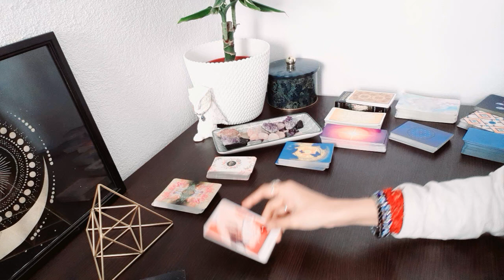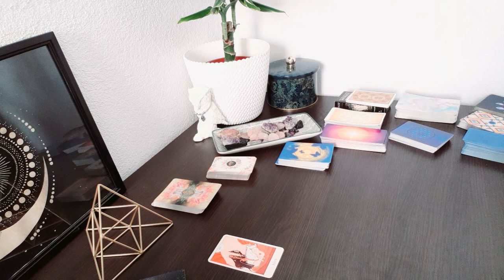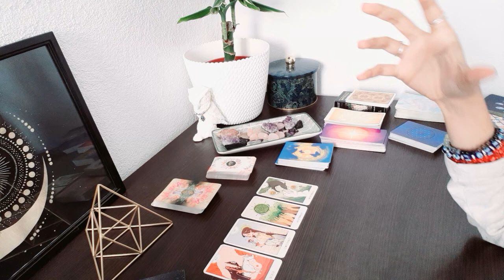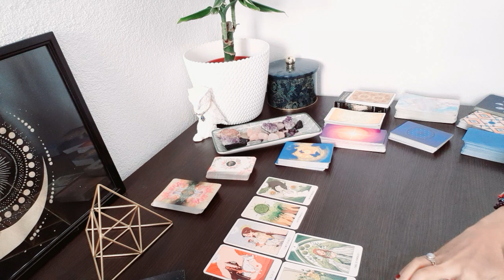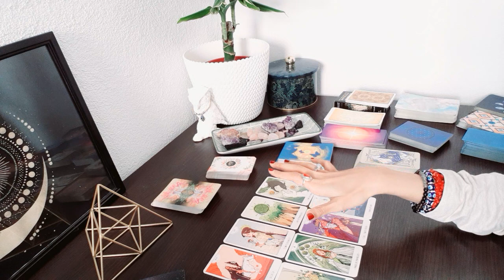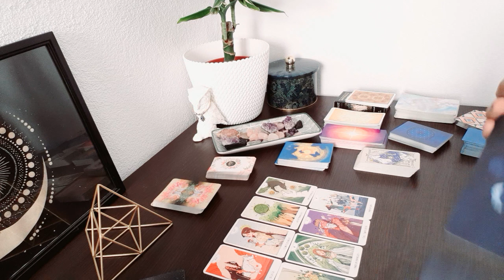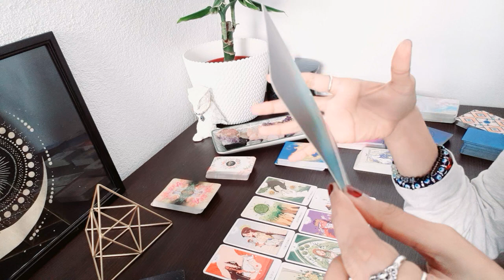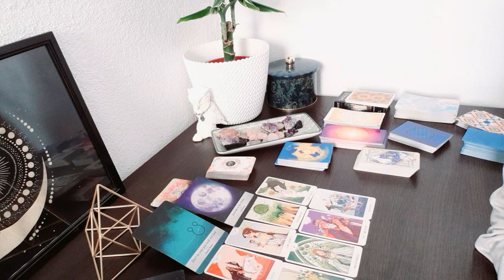Aries, Get ready, Very Good News Coming to You Soon! - April 2022 Tarot Reading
Strategic Tarot Readings that evaluates all sides of a situation to provide you with everything you need to know in your life. LLB(Law) + MBA (Summa Cum Laude)

All Tarot Spreads used by The Tarot Empress on Youtube and the Extended is Copyright to The Tarot Empress. Do not recreate, copy or alter any portion of this video message as well as the extended.